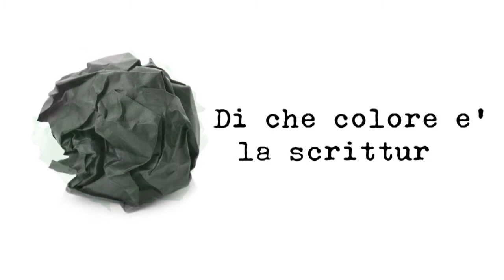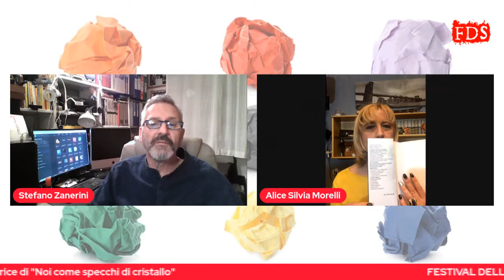Alice Silvia Morelli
Festival dello scrittore 2021. Le interviste